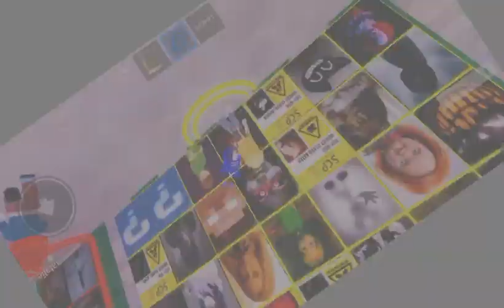17 December 2023